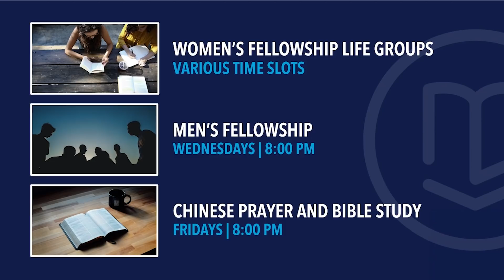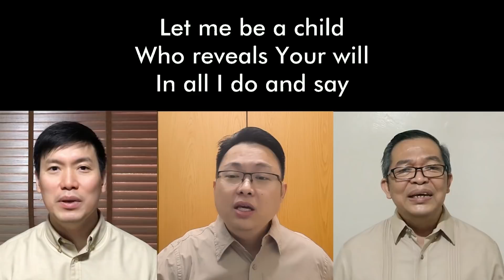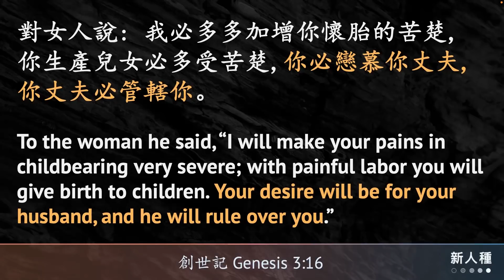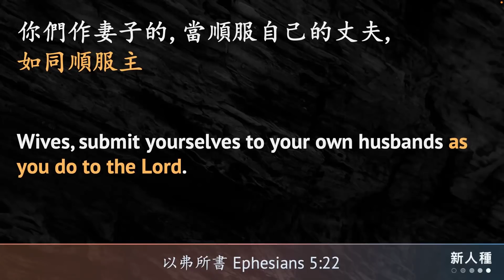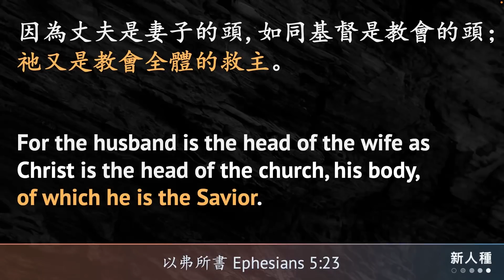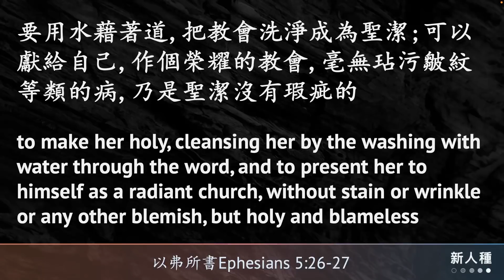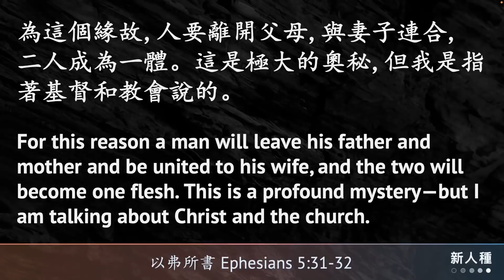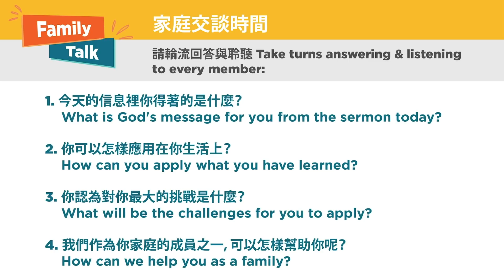家庭和睦之道 – 夫愛妻從 The Path of Harmony in the Home – Loving Husband, Submissive Wife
Sermon: 家庭和睦之道 – 夫愛妻從 The Path of Harmony in the Home – Loving Husband, Submissive Wife
Series: 新人種 New Humanity
Speaker: Rev. Jeremiah Cheung
Scripture: 以弗所書 Ephesians 5:22-33
Translated to English by Bro. Isaac Cheung

女的要被愛, 男的要被尊重。弟兄們, 女人最需要人的愛; 姊妹們, 男人最需要人的尊重。作丈夫的要愛你的妻子, 作妻子要尊重你的丈夫。當妻子不被愛, 當丈夫不被尊重, 婚姻遲早都是出問題的, 作妻子好好尊重你的丈夫, 作丈夫好好愛惜你的妻子, 這樣的家庭才會和睦。

Here is an important marriage principle: A husband must love his wife, and a wife must respect her husband. Listen to Rev. Jeremiah Cheung as he explains the Biblical design for maintaining harmony within a marriage.

SONGS
主我願單屬祢 Lord, I Just Want To Be Yours Only
Anonymous
Permission to cover the song for non-profit use was given to Christian Bible Church of the Philippines by 我心旋律 Melody of My Heart.

A Man With A Perfect Heart
Jack Hayford